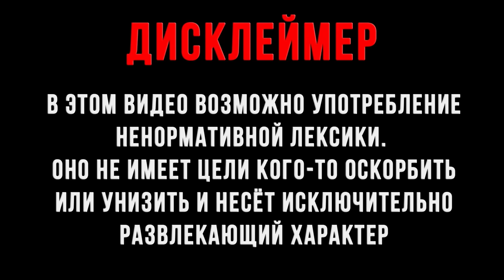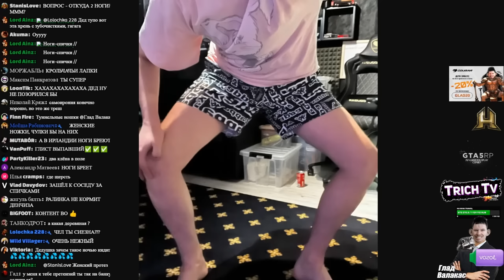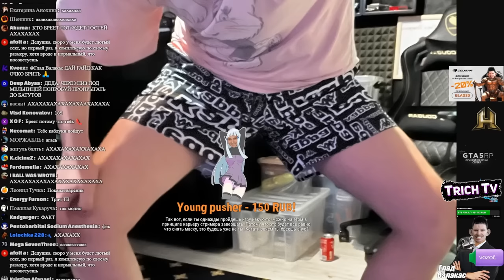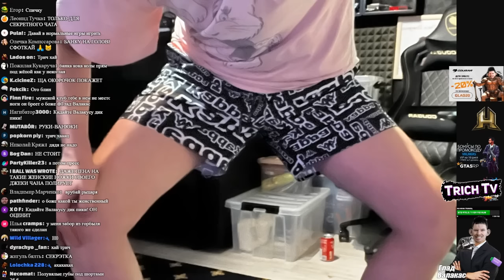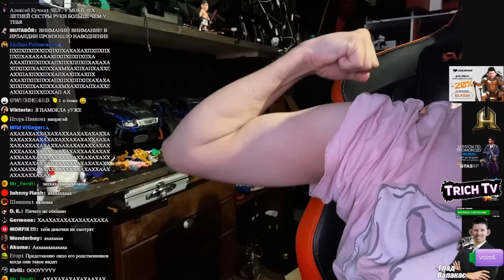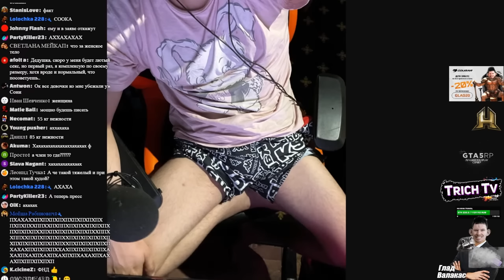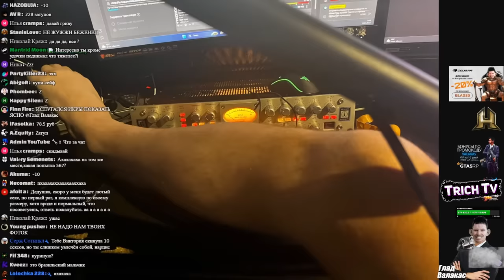Валакас показал свои спички